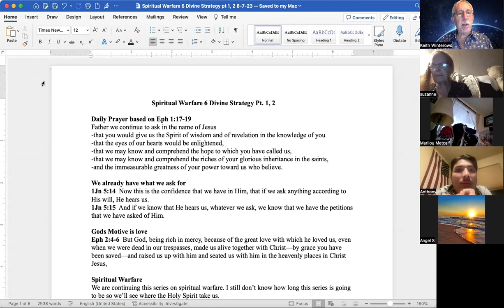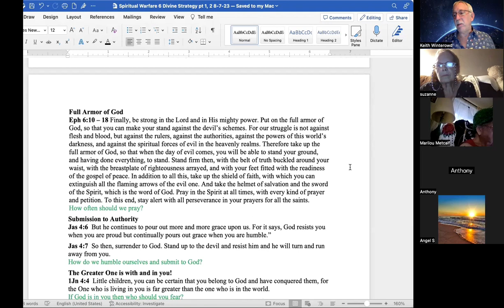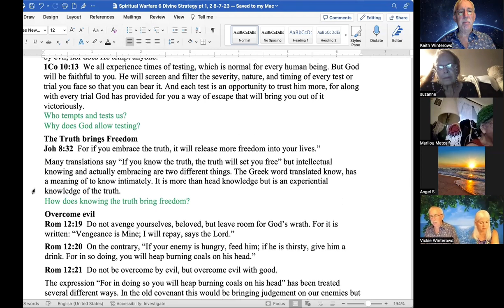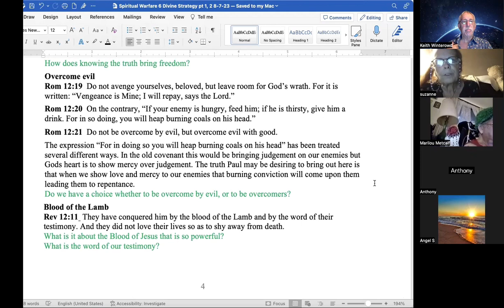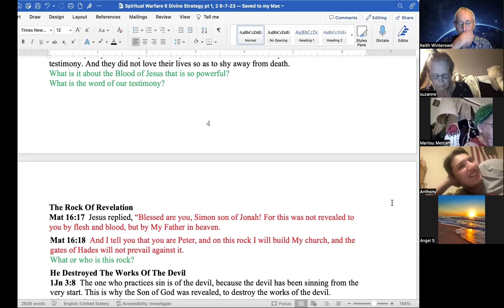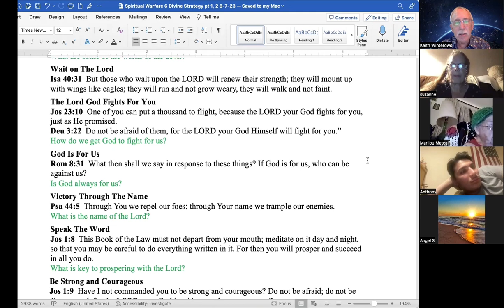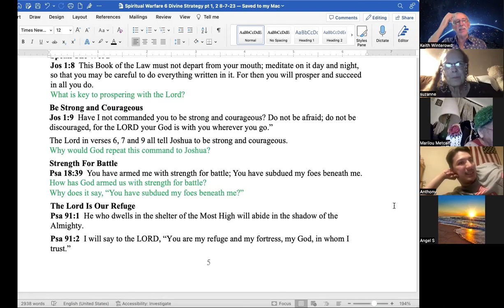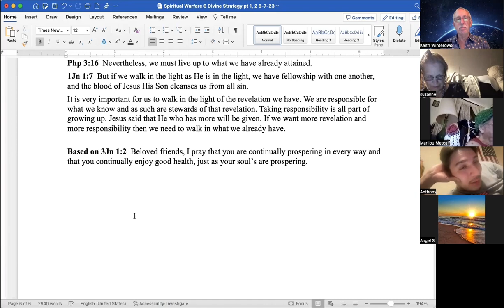Spiritual Warfare pt 6 ~ Divine Strategy Pt. 2 | Times of Refreshing | 8-7-2023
Today we are going to spend some more time with the Armor of God, Divine Strategy Pt 2. Last week we ran out of time so I added to the end of that lesson. You will see that we have a lot of verses and not a lot of commentary. So we will for the most part let the Word speak for itself. At any point we can stop and discuss what we just read. The Holy Spirit is our Teacher so He will be highlighting some things to us as we go along.

Some of the order for this lesson come out of Kevin Zadai’s book, “The Agenda of Angels”. I have used both the BSB translation and the TPT throughout this lesson. Today we will look at a lot of different verses with many promises that support the victory we walk in.

Teaching from Monkeypod Tree Ministries Weekly Monday night Bible study, Times of Refreshing, 8-7-2023.